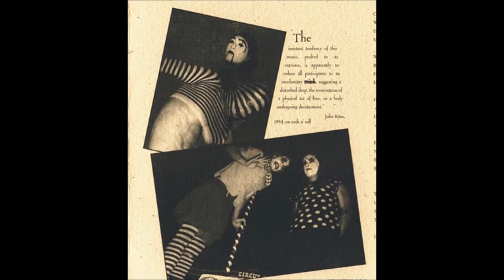Idiot Flesh - Monkey